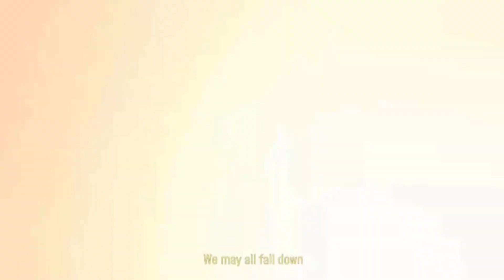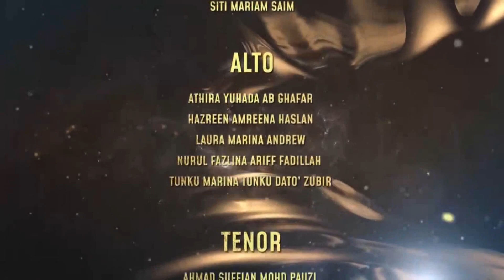GSK 2020 - After The Rain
Feeling very proud that I have a chance to participate in this choir video.
During the lock down period, we are restricted to attend any classes including GSK training program. Our GSK teachers had no choice but to train us by using online Zoom meeting.
After the rain was a brand new song for us. Teachers trained us few days and then we start voice recording & video recording at our own home.
To produce the best recording for this video making, it has cost me 7 days of none-stop recording. I sang again and again, from morning till night.
It was a really tough experience for me and I'm great that finally i have made it.